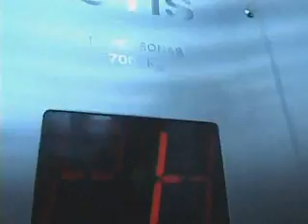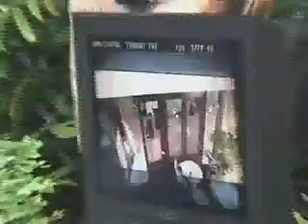Comercial de Visa detras de camara